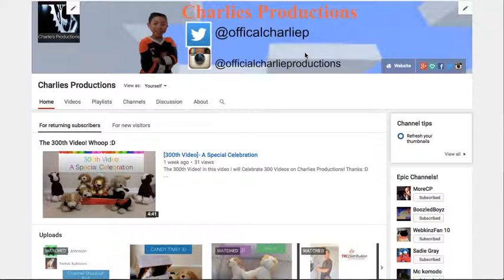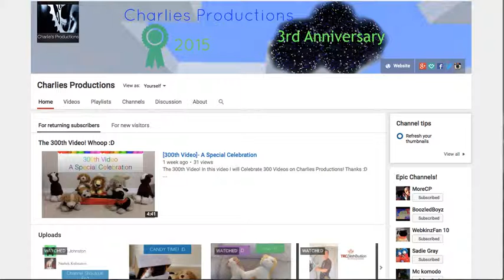The 3rd Channel Art! :D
My New Channel Art is Here! Whoop :D Check my Channel in 3 Hours for another 3rd Anniversary Video! :D